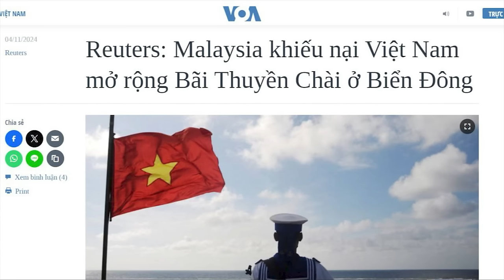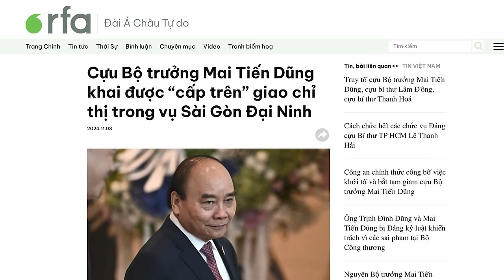Malaysia khiếu nại Việt Nam mở rộng Bãi Thuyền Chài ở Biển Đông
Malaysia đã gửi thư khiếu nại tới Việt Nam về cáo buộc mở rộng một đảo nhỏ ở Biển Đông, mà cả 2 nước đều tuyên bố là của mình, trong một động thái leo thang song phương hiếm hoi không liên quan đến Trung Quốc.

Xem bài chi tiết tại:
Hoặc: